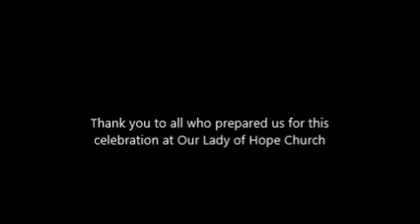Our Lady of Hope Parish, Buffalo, NY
Gospel Drama Players, Girls Gesture Group, Choirs